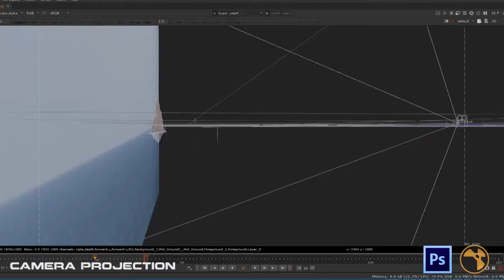Yr 3 VFX Project - Ben Scrivener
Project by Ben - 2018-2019